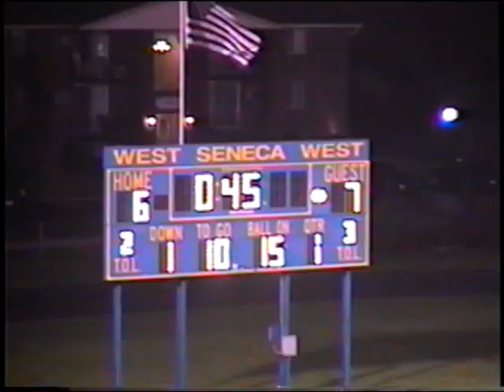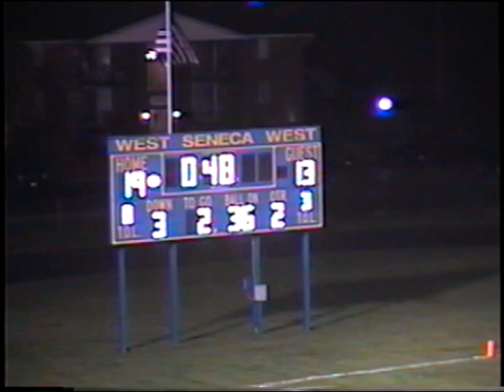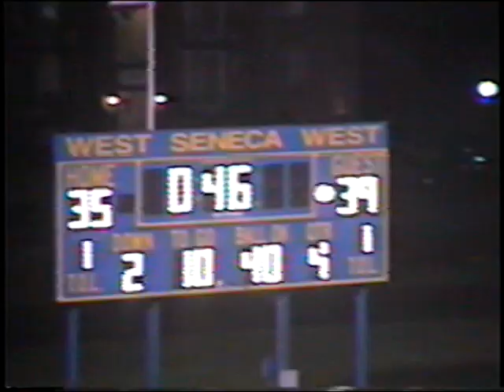2000 NT vs West Seneca West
Here's video footage of North Tonawanda's late rally to defeat West Seneca West, 39-35, on October 27, 2000. The game was the first playoff round of the Class AA Consolation Bowl that year.
The Jacks scored the winning touchdown with 1:50 left in the game.
Video footage is courtesy of the NT football coaches and has been digitized by the North Tonawanda Football Hall of Fame as part of its Film Preservation Project.
Many thanks who donated money to this project including Ridge Overhead Door, Miranto Machinery and Mike Raisch who has been assisting in digitizing old 8 and 16mm game films.